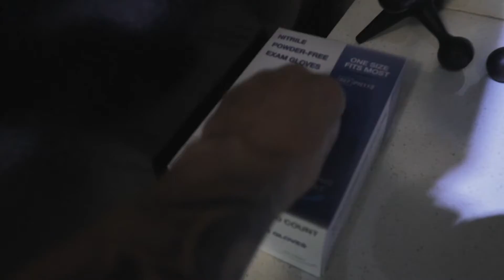Best Dried Watermelon - Dope Dry Munchies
I'm Building a house from trash.